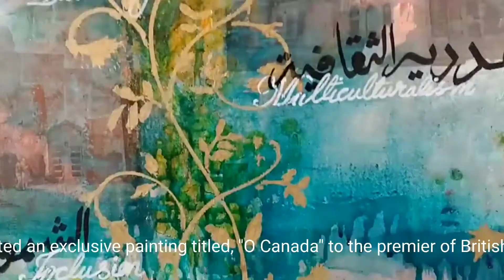Celebration of Islamic History Month at BC Legislature: Oct 30, 2019,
An honor to be invited at the history-making celebratory event to mark October as the Islamic History Month hosted by the BC Government at the Hall of Honour inside the Legislature. The display of my Islamic art and calligraphy was admired by everyone. Presented an exclusive painting titled, "O Canada" to the premier of British Columbia, Mr. John Horgan featuring major Islamic centers in different parts of Canada celebrating Canada’s diversity, multiculturalism, freedom, discipline, inclusion, unity, and peace. Thank you, Karishma Zaman, Program Advisor | Multiculturalism Branch of Ministry of Tourism, Arts & Culture for the invitation. Special thanks to Mr. Kashif Ahmed NCCM Chair for your kind words. Photos link courtesy of BC Gov Photos Government Communications and Public Engagement